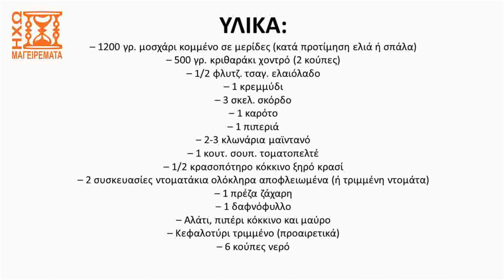Γιουβέτσι ασυναγώνιστο (κρέας με κριθαράκι), επαγγελματική συνταγή (ταχύτητα Χ2) - ηχωμαγειρέματα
Δείτε σε αυτό το βίντεο την έκδοση με ταχύτητα ομιλίας Χ2, της πολύ δημοφιλούς, παραδοσιακής, επαγγελματικής συνταγής για γιουβέτσι δλδ κρέας με κριθαράκι στον φούρνο. Ακολουθήστε τις οδηγίες και μη σας προβληματίζουν τα πολλά υλικά. Όλα έχουν τον ρόλο τους. Θα φτιάξετε ένα υπέροχο φαγητό που θα λατρέψουν όσοι το δοκιμάσουν...

Δείτε τη συνταγή με λεπτομερείς περιγραφές και εικόνες στον ιστότοπο μας